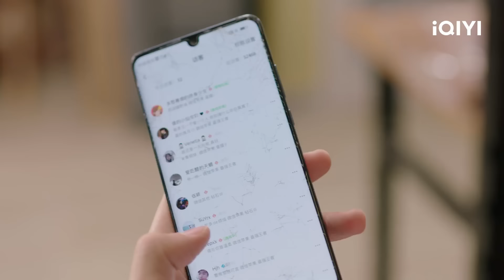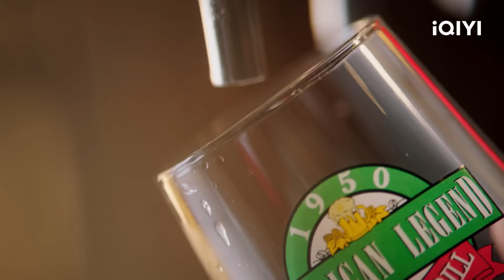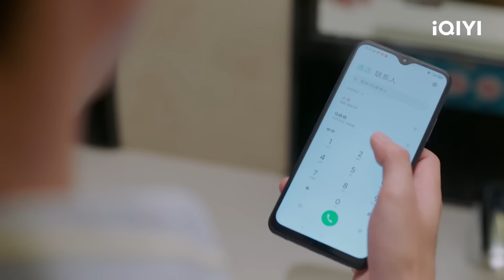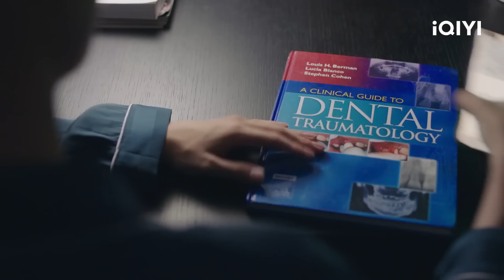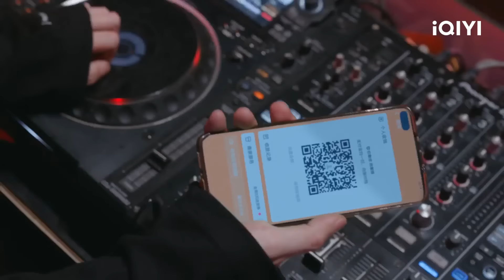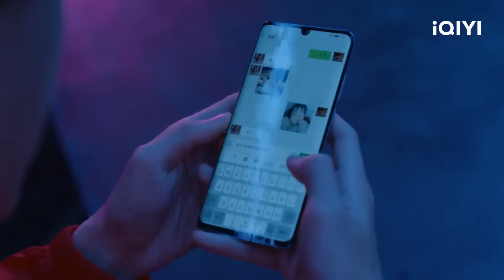CŨNG CHỈ LÀ HẠT BỤI - Tập 11 | Phim Ngôn Tình Lãng Mạn Siêu Ngọt Ngào | iQIYI Phim Thuyết Minh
ღ Đạo diễn: Hứa Hoằng Vũ
ღ Diễn viên: Ngô Tuyên Nghi, Tất Văn Quân, Trạch Tiêu Văn, Lưu Đặc
ღ CŨNG CHỈ LÀ HẠT BỤI: Ngải Cảnh Sơ (Tất Văn Quân đóng) ngoài ý muốn nhận được bức thư tình Tăng Lý (Ngô Tuyên Nghi đóng) viết cho tình đầu Vu Dịch (Trạch Tiêu Văn đóng), duyên phận của hai người bắt đầu từ đó. Nhiều lần liên hệ và gặp mặt, duyên phận từ người lạ tới một cuộc điện thoại, rồi quen biết từ mói quan hệ bác sĩ - bệnh nhân tới người yêu. Hai trái tim cô đơn khát vọng ấm áp, lại gần nhau, chữa trị cho nhau…